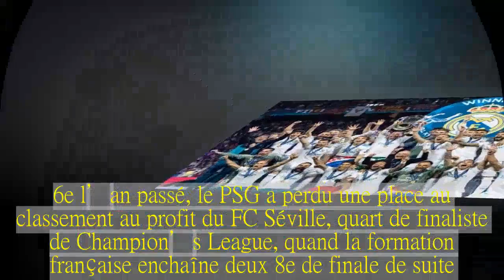l’Espagne et le Real Madrid écrasent tout, la formidable remontée de l’OM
L’UEFA a publié son classement annuel des clubs.Comme l’an passé, on retrouve l’énorme domination du Real Madrid, qui a encore pris un peu plus d’avance sur ses concurrents en remportant sa 3e Ligue des Champions de suite, la 4e en 5 ans.L’UEFA calcule justement ce classement sur les 5 dernières années.Cela explique donc pourquoi, la Casa Blanca est plus que jamais seule au monde.Son plus proche poursuivant n’est autre que son voisin.Après deux finales perdues de Ligue des Champions sur les 5 dernières années, l’Atlético de Madrid a remporté cette fois-ci la Ligue Europa et confirme sa 2e place, déjà acquise l’an passé.Sur la 3e marche du podium, le FC Barcelone cède sa place au Bayern Munich.Le club catalan s’est de nouveau fait éliminer en quart de finale de Ligue des Champions alors que la formation allemande a grimpé en demi-finale cette année.Cela suffit pour prendre 3 points d’avance sur son homologue.La Juventus Turin est elle 5e de ce classement après ses résultats réguliers dans la plus prestigieuse des compétitions européennes.6e l’an passé, le PSG a perdu une place au classement au profit du FC Séville, quart de finaliste de Champion’s League, quand la formation française enchaîne deux 8e de finale de suite.C’est la dernière année que les Andalous profitent de leurs 3 victoires en Europa League (2014, 2015, 2016).Pour compléter ce top 10, on retrouve Manchester City au 8e rang, qui est suivi par Arsenal.Les Gunners ont réalisé un parcours européen solide en atteignant les demi-finales d’Europa League.Enfin 10e, le Borussia Dortmund a déçu cette saison en Europe.Sorti dès la phase de poules de Ligue des Champions, le BvB a été reversé en Ligue Europa où il a été éliminé en 8e par le RB Salzbourg.Derrière, Manchester United et Chelsea ne sont pas très loin mais ils payent leur irrégularité en Coupes d’Europe de ces dernières saisons alors que cette année, ils ont tous les deux été éliminés de la Ligue des Champions en 8e de finale.Les voilà à égalité au 12e rang.Liverpool est lui 10 places derrière à cause de deux saisons vierges de points sur les 5 dernières années, alors qu’il est allé en finale de Ligue des Champions en 2018.Cette anomalie ne devrait pas durer pour les Reds, qui verront l’an prochain une année blanche disparaître.Concernant les clubs français, ils sont globalement en progrès.L’OL gagne deux petites places et occupe le 25e rang malgré sa déception de ne pas avoir dépassé les 8es de finale cette saison en Europa League.Monaco lui passe de la 21e à la 27e place, notamment à cause d’un parcours européen complètement raté cette saison.L’ASM devrait progresser l’an prochain car une saison à 0 point va disparaître du calcul.Enfin, coup de chapeau à l’OM qui réalise une progression épatante grâce à sa finale d’Europa League, passant de la 81e à la 46e place.Marseille enregistre 19 de ses 32 points rien que sur cette saison.On attend la confirmation l’an prochain.